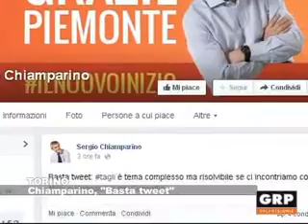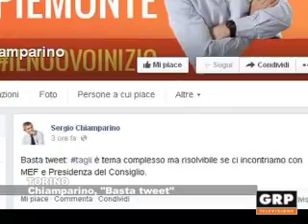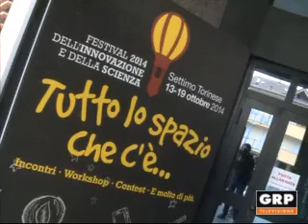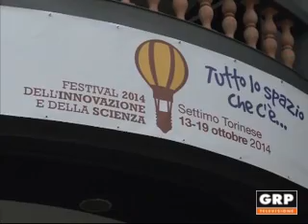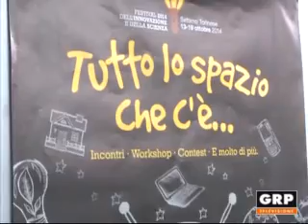TG Monitor - 17 ottobre 2014 - GRP Televisione